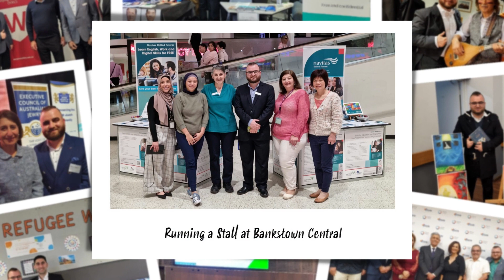Basim's photos collage video 5